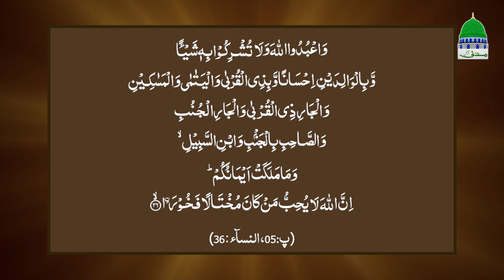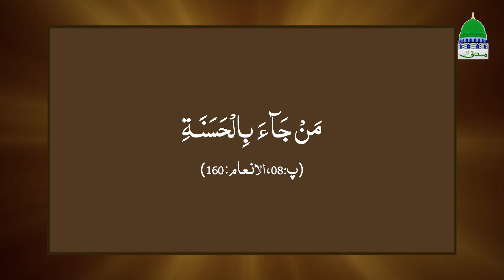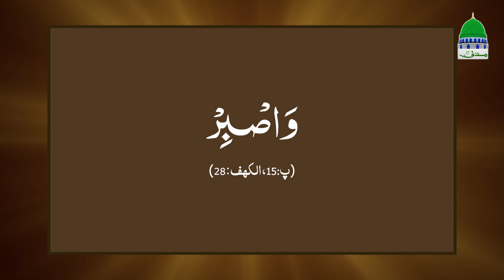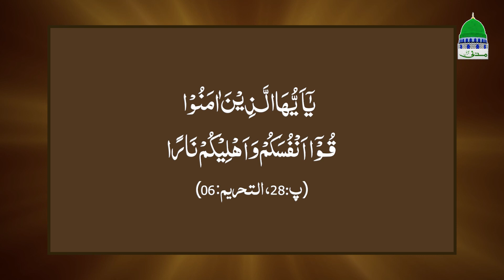Tarbiyat Kaisy ki jay | Sunnaton Bhara Bayan | Mufti Qasim Attari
Topic:Tarbiyat Kaisy ki jay | Sunnaton Bhara Bayan | Mufti Qasim Attari

Welcome to the Official Classic YouTube Mufti Qasim Attari

ABOUT MUFTI QASIM ATTARI
Mufti Muhammad Qasim Attari is a renowned islamic Scholar also ranked as a superior Mufti of Dawat-e-Islami. He is designated on highest position of Iftah of Dar-ul-Iftah Ahle Sunnah and is positioned as (Musadiq) He is also an author of famous Tafseer e Quran (Sirat-ul-Jinan) which is fabulous tafseer written in easy way for understanding of ordinary people. He has soft and excellent speech qualities and is well known for his way of preaching.

➤ COPYRIGHTS RESERVED BY MUFTI QASIM ATTARI